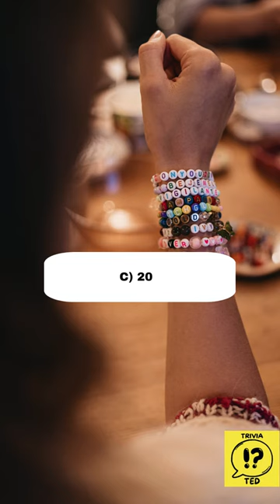Trivia Ted - Taylor Swift Edition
Didnt get a ticket to the Eras Tour? Play at home with your friends.